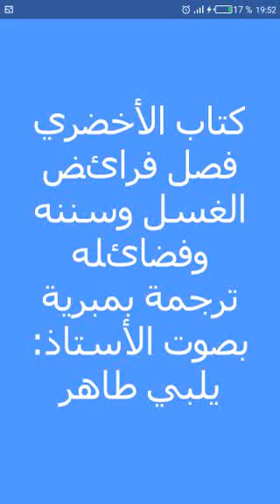كتاب الأخضري في الفقه المالكي. فصل فرائض الغسل وسننه وفضائله.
ترجمة بمبرية